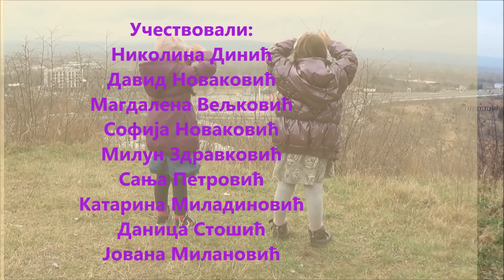Sve dečije staze vode od igre do slobode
Rad učenika OŠ "Vuk Karadžić" Žitkovac za Međunarodni vaskršnji sabor u Mionici